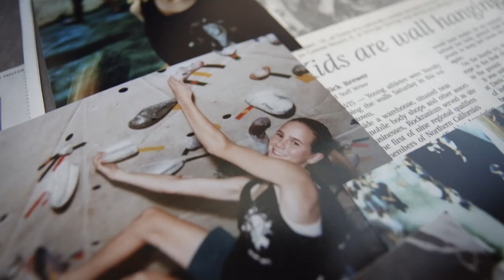This is Beth - Movie Trailer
Rock climber Beth Rodden is one of the most prolific athletes in climbing history, with multiple free ascents of El Capitan and first ascents of seemingly impossible lines to her name. ‘This is Beth’ takes an intimate look beneath the forward-facing success of her career, diving into Beth’s grapple with body image and cruel self-talk, and celebrating how she transformed this dynamic to rediscover the love of her sport and herself.
Films by: @wearewelltravelled @arcteryx